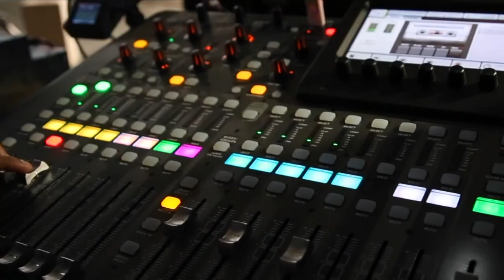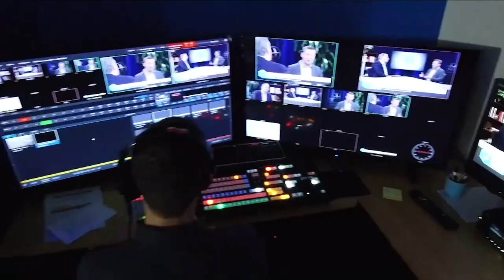Jason Zintak, 6sense | CUBEConversation, February 2020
Jason Zintak, the President & CEO of 6sense, sits down with John Furrier for a CUBEConversation at theCUBE studios in Palo Alto, CA.